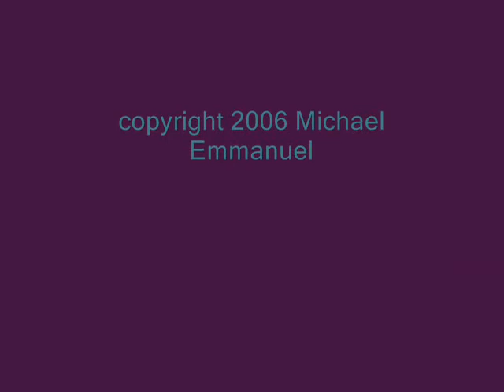Star-like mingles with the Stars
Song based on a verse in Tennyson's Sir Galahad by Michael Emmanuel